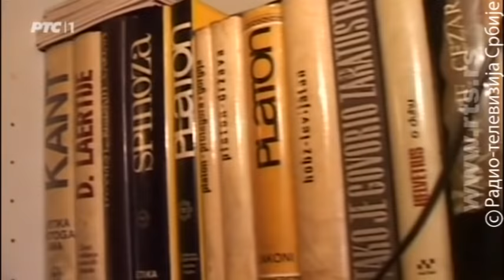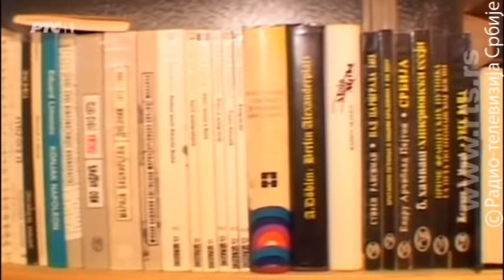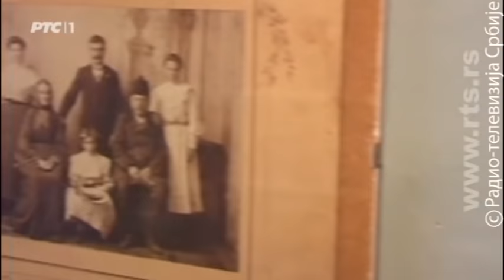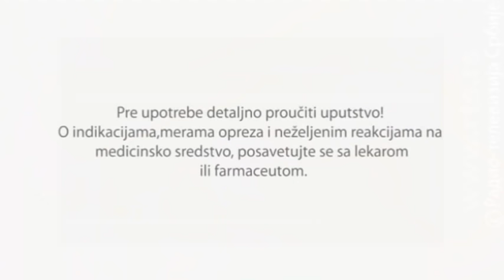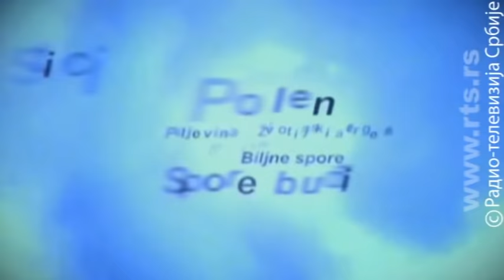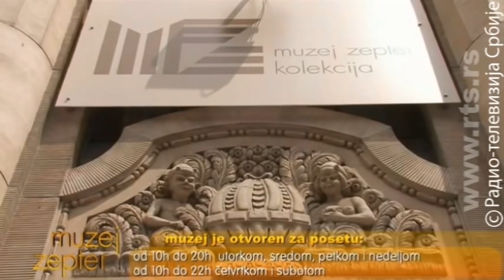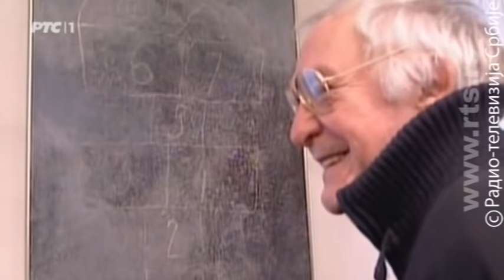TV lica: Dragan Babić i Momo Kapor